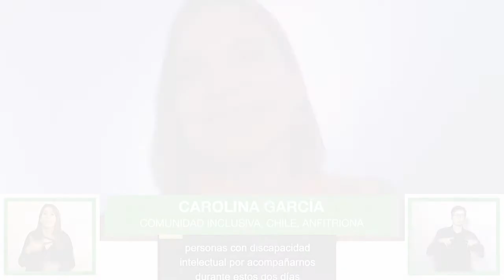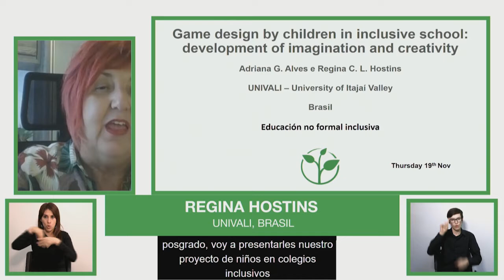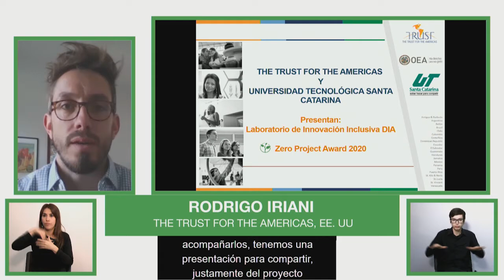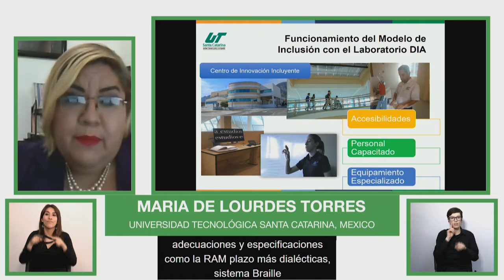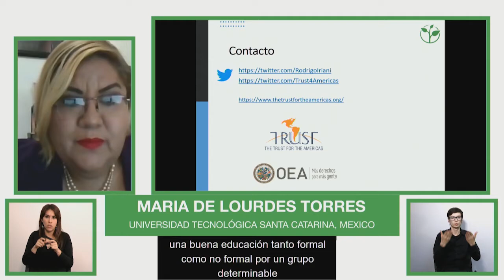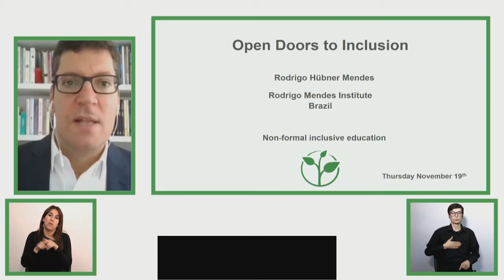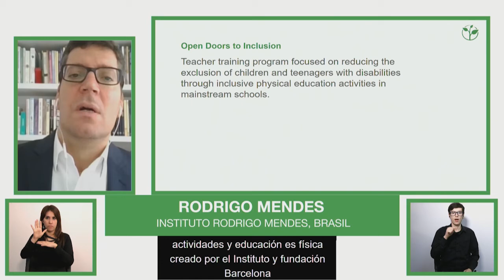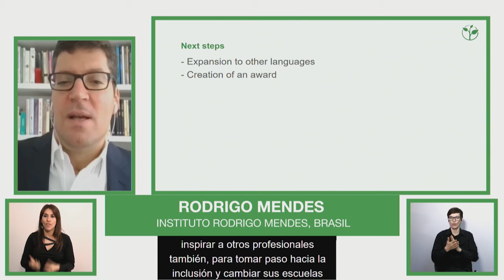Sesión educación no formal inclusiva/ Session Inclusive non-formal education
Three organisations awarded by Zero Project on Education and one NGO from Latin America present their good practices for developing projects that guarantee the education of children and young people with disabilities outside or in collaboration with the regular school environment.

Speaker:
Alejandra Escobar, Best Buddies Chile, Chile, chair
Adriana Gomes Alves, UNIVALI, Brazil, expert

Regina Hostins, UNIVALI, Brazil, expert

Rodrigo Iriani, The Trust for the Americas, USA, expert

Ma. de Lourdes Torres, U. Tecnológica Santa Catarina, México, expert

Rodrigo Mendes, Rodrigo Mendes Institute, Brazil, expert

Carlos Kaiser, ONG Inclusiva, Chile, expert